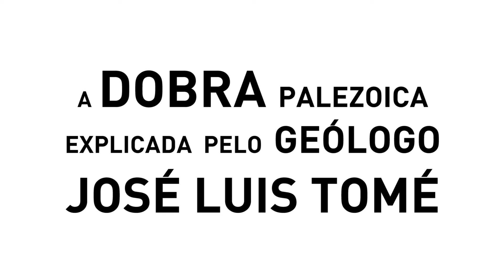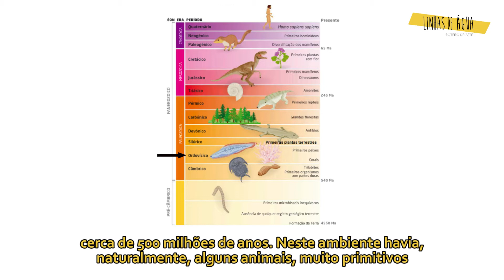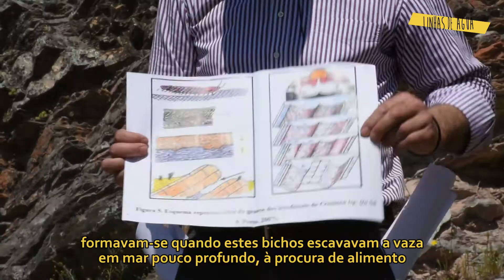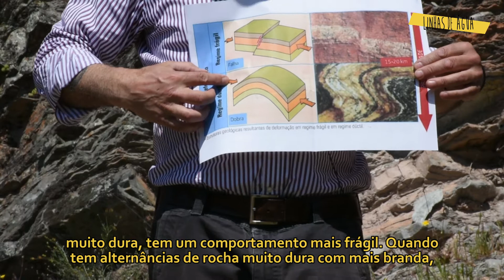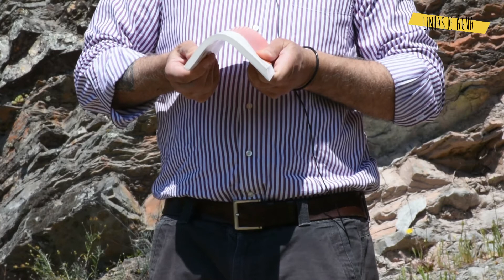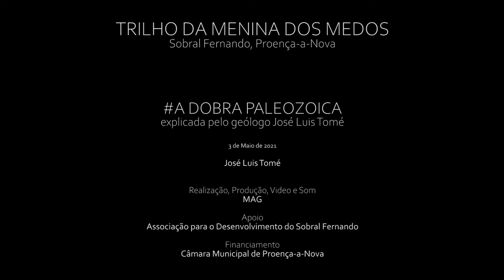Trilho da Menina dos Medos: Dobra Paleozoica explicada por José Luis Tomé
Em Sobral Fernando, associada à vontade da associação de estender os cuidados na aldeia para a paisagem envolvente, surgiu a ideia de requalificar um trilho antigo, a que chamamos o Trilho da Menina dos Medos.

Em cada ponto assinalado no mapa existem placas de identificação  do lugar e o respectivo QRCode, que permite aceder ao site e visualizar um vídeo de apresentação de uma história, memória ou explicação técnica sobre cada local.

Assim, os visitantes do Trilho da Menina dos Medos terão ao seu dispor uma visita guiada, mesmo que virtual, dada por alguns dos que conhecem melhor estas duas margens do Ocreza.